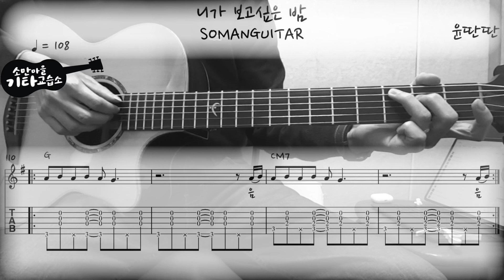윤딴딴 (Yun DDanDDan) - 니가 보고싶은 밤 (The Night I Miss You) (Guitar Cover / 기타커버) (악보/TAB)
스탠다드 튜닝에

퍼커시브 리듬에 간단한 코드지만
중간 중간에 리듬이 들어가서
긴장을 놓을 수 없는 곡이예요!ㅎㅎ